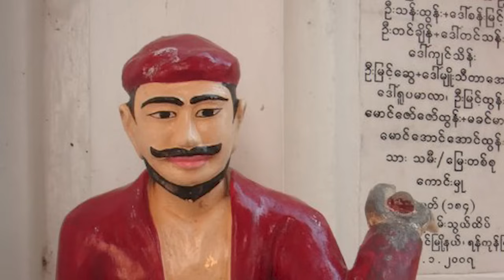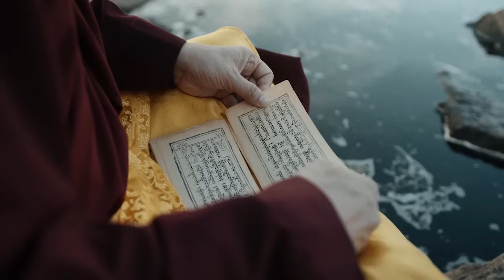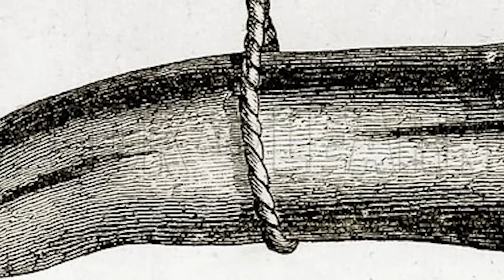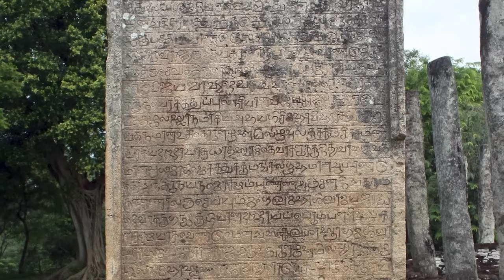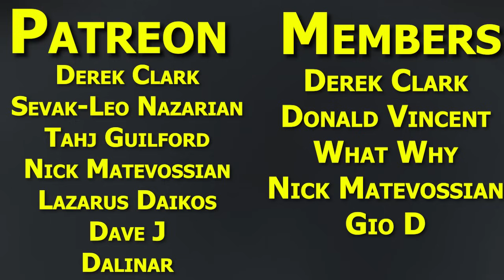Anawrahta the Great: First King of Myanmar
How does one unify a nation as diverse as Burma?

Sources
Zatadawbon Yazawin
Maha Yazawin
Yazawin Thit